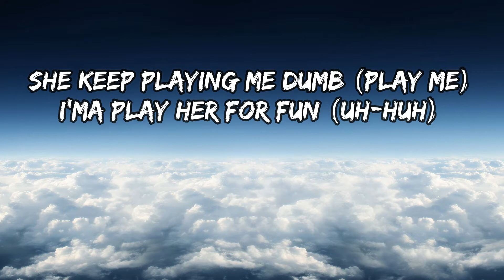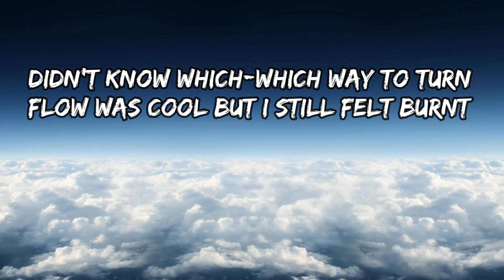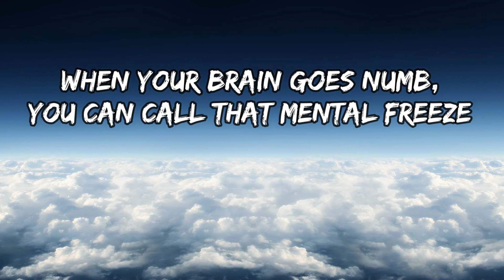Astronaut In The Ocean (Lyrics) - Masked Wolf